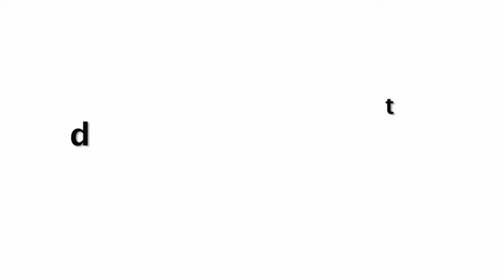Arbaaz Khan New Girlfriend Looking In Uncomfortable Dress In Front of media